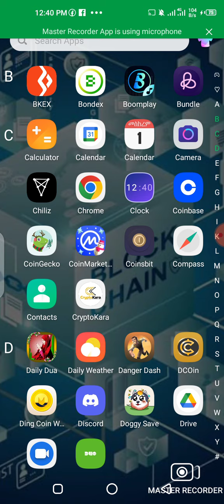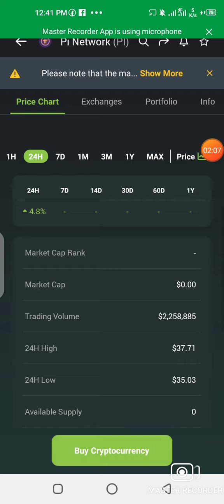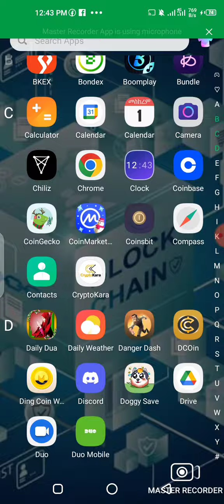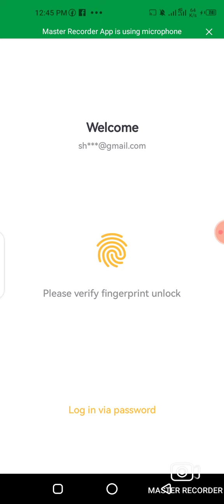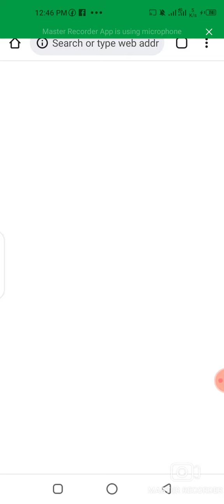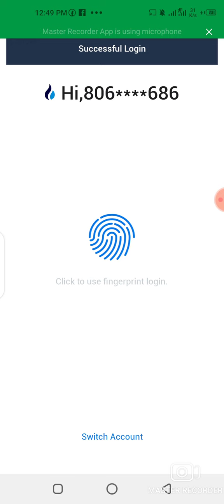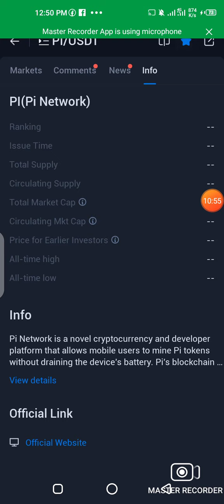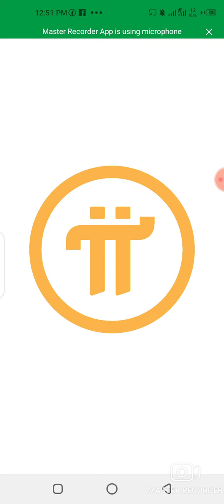*Cikakken Bayani Game Da Listen Na Pi Network A Kasuwa*